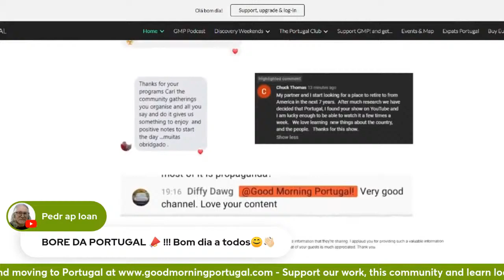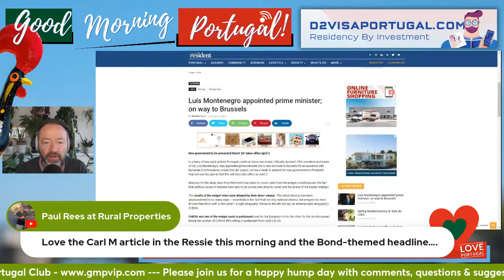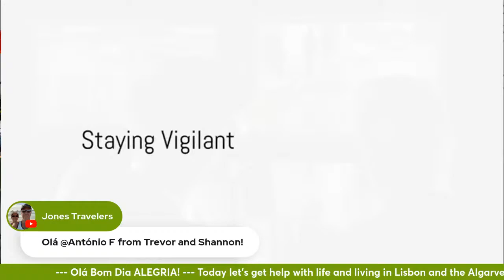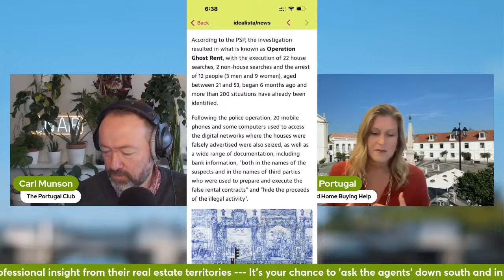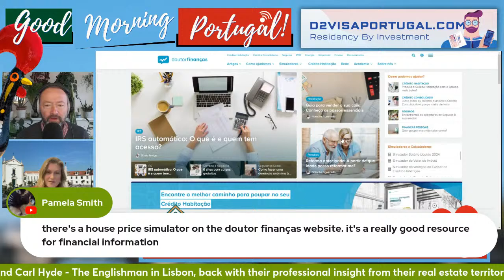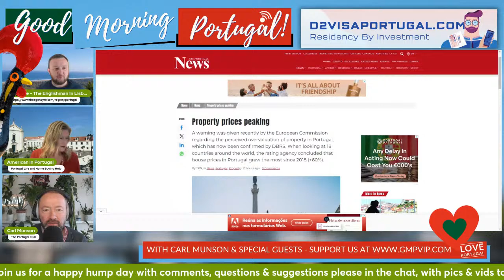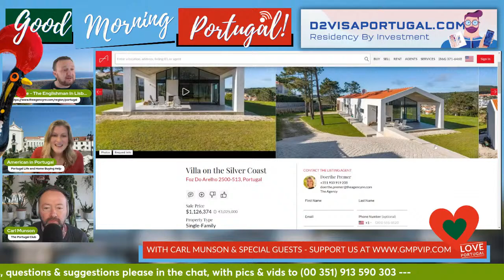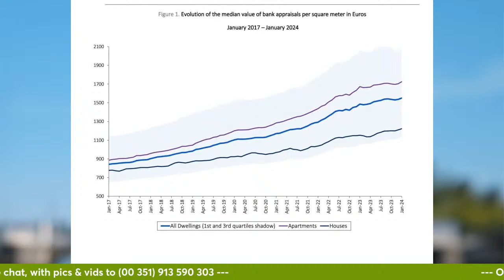Your HELP in Lisbon & The Algarve - US & UK Real Estate Experts on Good Morning Portugal!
Today let's get help with life and living in Lisbon and the Algarve with Veronica - the American in Portugal, and Carl Hyde - The Englishman in Lisbon, back with their professional insight from their real estate territories.

It's your chance to 'ask the agents' down south and in the capital...

Veronica is a YouTube sensation where she focuses on "the main questions I’m getting asked about moving to and living in Portugal as well as some 'day in the life' stories and experiences".

Carl is a Lisbon-based real estate agent who specialises in much sought-after rentals in the capital who has started a career here in Portugal.